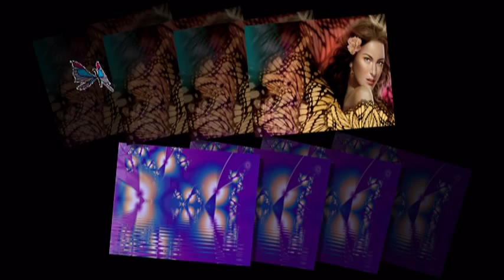Carol Thompson -- Carolan's Welcome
This video is for all my dear friends on YT..enjoy the butterflies and the soft Harp music hugs Anniexx